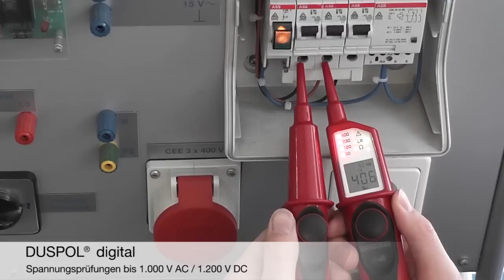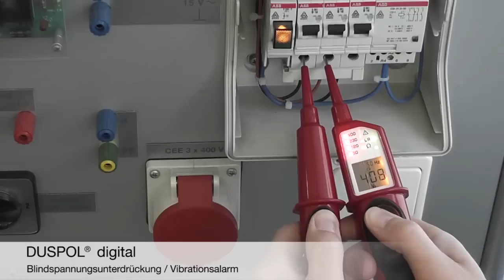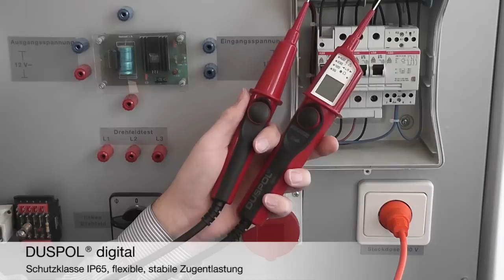BENNING DUSPOL digital - Spannungsprüfer (de)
- Geprüft und zugelassen gemäß international gültiger Norm IEC/EN 61243-3 (DIN VDE 0682-401), CAT IV 600 V bzw. CAT III 1000 V
- sichere Spannungsprüfung bis 1.000 V AC/DC
- Vibrationsalarm zur sicheren Spannungserkennung
- hochohmige Spannungsprüfung ohne Drucktasterbetätigung
- zuschaltbarer Lastkreis, Fehlmessungen durch kapazitive und
- induktive Blindspannungen werden durch bewusste Lastzuschaltung über Drucktaster ausgeschlossen
- bewusste Auslösung eines 30 mA FI-Schutzschalters
- batterieunabhängige Spannungsanzeige ab 50 V AC/DC
- akustische Durchgangsprüfung über Summer und gelbe LED (DUSPOL® expert, DUSPOL® digital)
- Drehfeldrichtungsprüfung im Drehstromnetz
- einpolige Außenleiterprüfung (Phase)
- Messstellenbeleuchtung über weiße High Power LED (DUSPOL® expert, DUSPOL® digital)
- Detektor zur berührungslosen Lokalisierung von Kabelbrüchen an
 offen liegenden und unter Spannung stehenden Leitungen (DUSPOL® expert, DUSPOL® digital)
- schlagfestes, staubdichtes und strahlwassergeschütztes Gehäuse (Schutzart IP 65) mit gummierten Prüfgriffen
- automatisch über Lichtsensor aktivierte LC-Display-Beleuchtung (DUSPOL® digital)